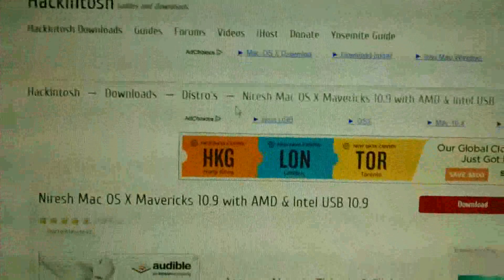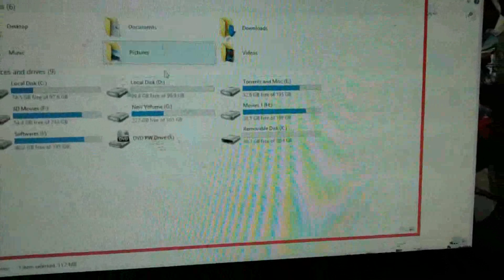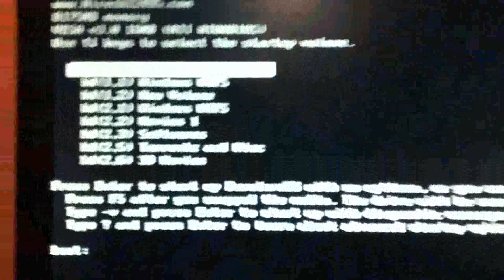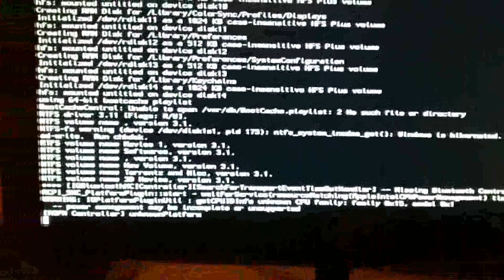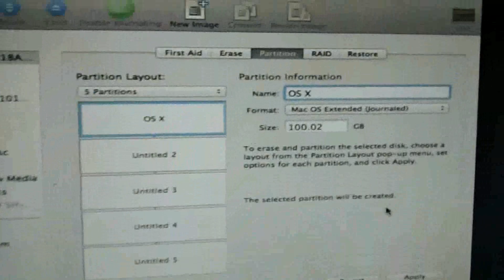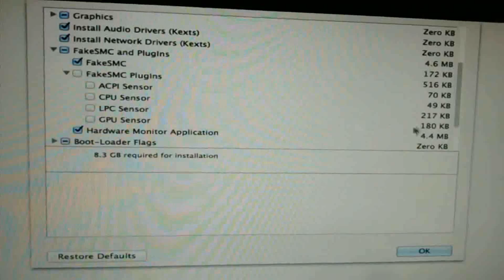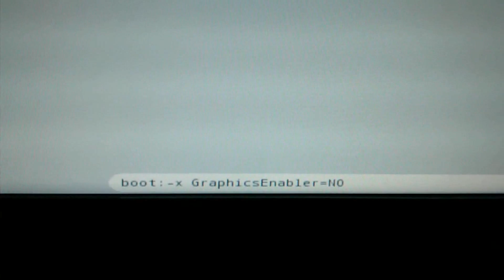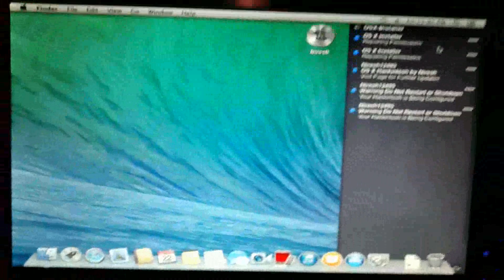Install Mac OS X Mavericks 10.9.0 Niresh on AMD FX 6100 Bulldozer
Install Mac OS X Mavericks 10.9.0 Niresh on AMD FX 6100 Bulldozer with Niresh's patched distro

My Specs

Asus M5A88-M
8 GB Corsair 1333 Mhz
Radeon HD 6770 1 GB
1 TB Windows 8 Pro, 500 GB MacOSX Mavericks
550 W Coolermaster PSU
NZXT Lexa S Chassis.
Acer H225HQL 22'' LED Monitor connected with DVI Cable.

Thanks to Andrew Kamer for his amazing AE video tutorials.